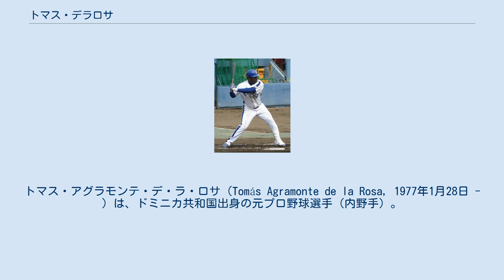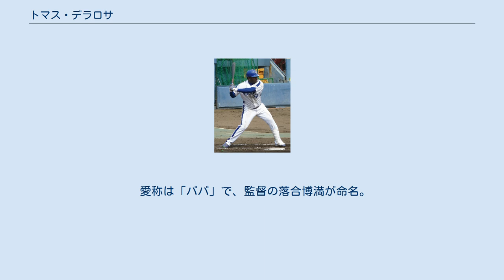トマス・デラロサ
トマス・アグラモンテ・デ・ラ・ロサ（Tomás Agramonte de la Rosa, 1977年1月28日 - ）は、ドミニカ共和国出身の元プロ野球選手（内野手）。
2010年から中日ドラゴンズの育成スタッフを務めていた。
 1996年にモントリオール・エクスポズと契約。
2000年6月17日にメジャーデビュー。
 2002年から2005年までは、エクスポズ、パイレーツ、ロッキーズ各球団の傘下マイナーリーグでプレーしたが、メジャーでの出場はなかった。
 2006年にサンフランシスコ・ジャイアンツでメジャー再昇格。
メジャー通算49試合で打率.289、2本塁打、10打点。
 2008年2月2日、NPB中日ドラゴンズの入団テストを受け、合格。
球団から正式に入団が発表された。
北京オリンピック予選に選ばれ、本選にも出場することが予想されていた井端弘和と荒木雅博の代役として期待された（実際には荒木のみが選出された）。
 主に代打や守備固め要員として活躍。
ただし本来の荒木の代役としては、二塁手での数試合の先発を経て首脳陣から失格とされたのか、岩﨑達郎など若手に出場機会を譲っている。
しかし北京オリンピックから荒木が復帰した直後に井端が負傷したため、代役として遊撃手のポジションを務めていた。
2008年5月10日の対読売ジャイアンツ戦（東京ドーム）の8回に山口鉄也から日本での初本塁打を放つ。
同年オフにはヘッドコーチの森繁和と共に主にドミニカ方面へのスカウト活動もした。
12月16日に正式に残留が決定。
 育成コーチ兼任となった2009年は、外国人枠の関係もあって開幕を二軍で迎えた。
同じドミニカ出身で同年に中日入りしたトニ・ブランコにアドバイスを施すことも多かった。
特にブランコが入団直後に「日本なら本塁打を30本以上打てるだろう」と豪語した際にはそれを戒め、「日本で成功したいなら謙虚な態度で臨め」とアドバイスしたという。
交流戦では指名打者でのスタメン出場が多かった。
 同年オフの11月、球団から選手としての契約更新をしない方針である旨を通告され、現役引退。
 同年12月24日に球団スタッフ（肩書は「育成スタッフ」）に就任。
主にドミニカ出身選手に対する指導・アドバイスを担当していた。
2011年に中日を退団。
 メインは遊撃であるが、三塁、二塁も守ることができる。
実際にその3ポジションでスタメン出場している。
 愛称は「パパ」で、監督の落合博満が命名。